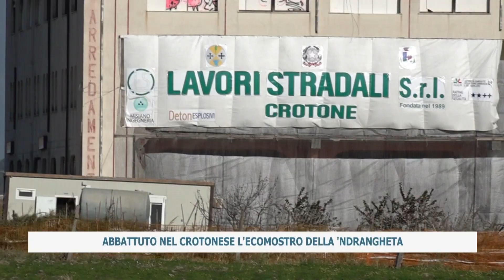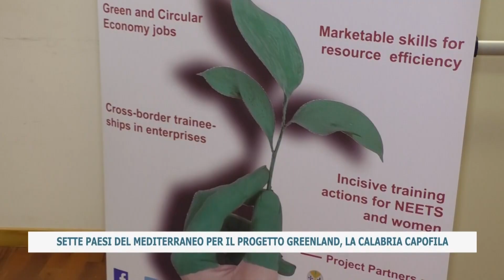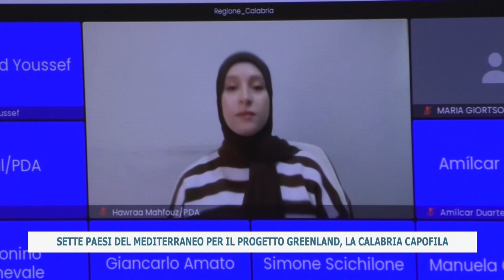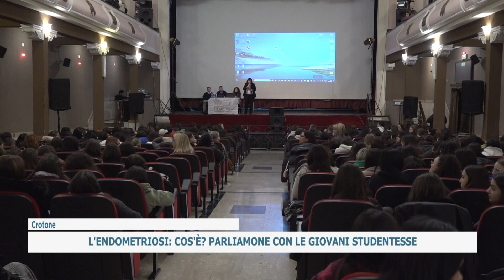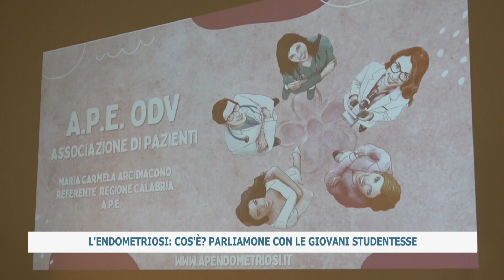TG DEL 18_12_2023